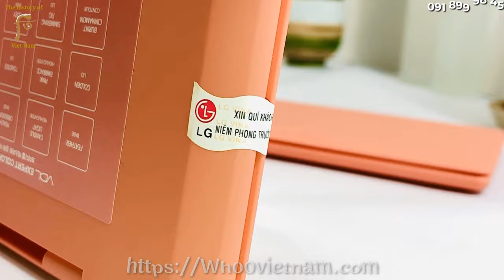Bảng phấn mắt VDL Pantone 12 màu phiên bản đặc biệt.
Sự kì diệu của phấn mắt nằm ở chỗ nó vừa khiến đôi mắt bạn trông to hơn, sâu hơn, vừa tạo điểm nhấn cho khuôn mặt và đem tới cho bạn những sự “biến hóa” cực kì đa dạng.
Một đôi mắt long lanh, hút hồn là điều mà mọi cô gái đều mong muốn sở hữu. Nếu bạn cũng vậy thì hãy bỏ túi ngay những tips đánh phấn mắt sau để khiến đôi mắt của mình cuốn hút hơn nhé !
Phấn mắt VDL của công ty mỹ phẩm Ohui bảng 12 màu từ sáng đến tối, cho bạn thả sức biến hóa đôi mắt với đủ các tông màu sáng tối mang lại đôi mắt đẹp to tròn cho bạn.
Bảng với thiết kế 12 màu khác nhau cho bạn lựa chọn.
Xem thêm thông tin sản phẩm và đặt mua tại đây